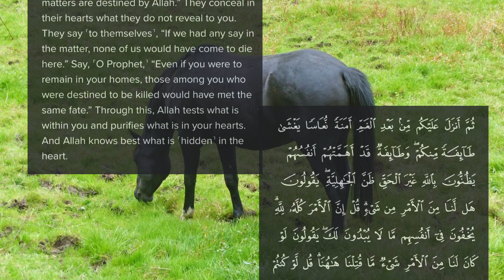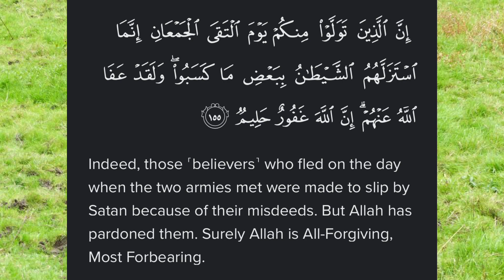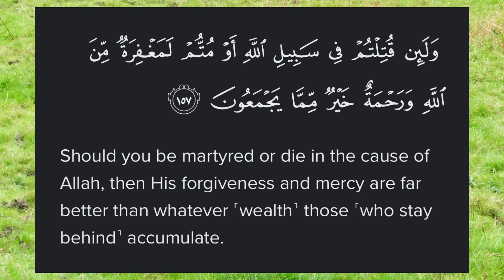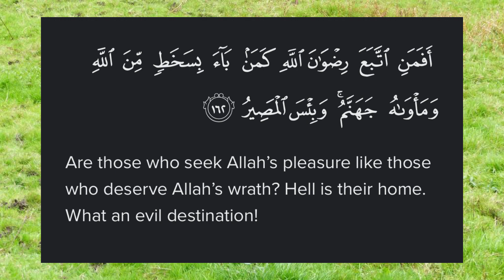Surah Al-'Imran in the voice of Maher Al Muaiqly Ayat 154-163